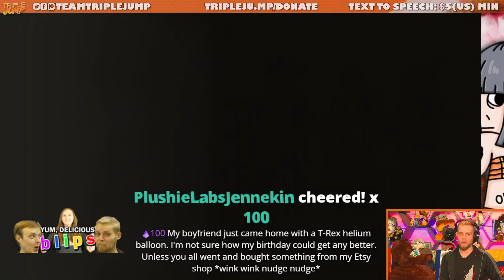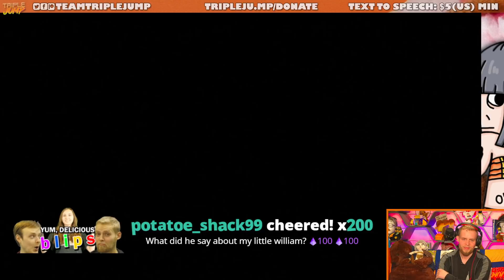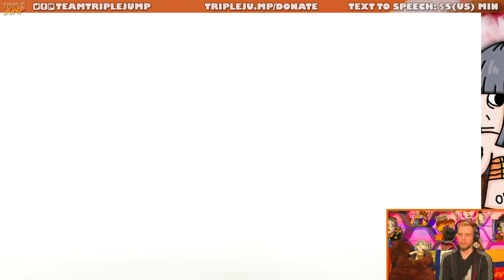AH FLIP, HERE WE GO AGAIN - Elden Ring [Part 1] | TripleJump Live!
Join Ben as Barbara takes form and begins her journey to become an Elden Lord.

Follow the host on Twitter! Ben Potter & Barbara Pis @Confused_Dude & @Pis_Barbara